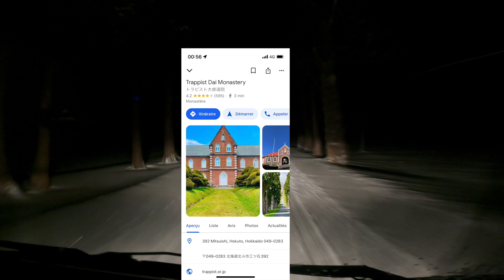2 Mars 2024. En pleine tempête, entre le Pays des Pommes, l'ile de nature & de VIOLS.